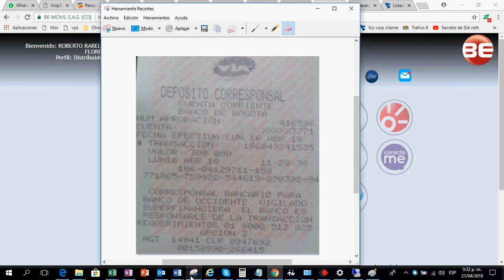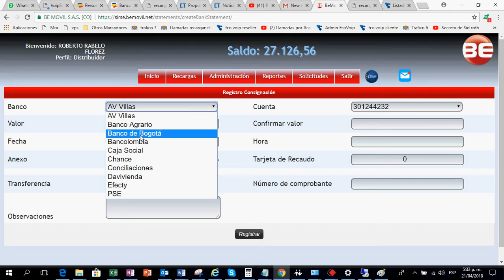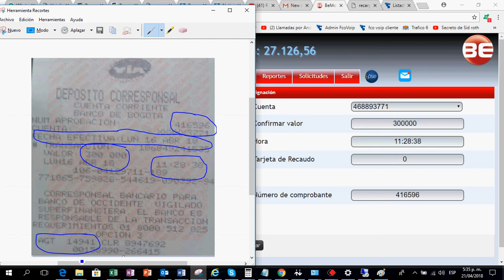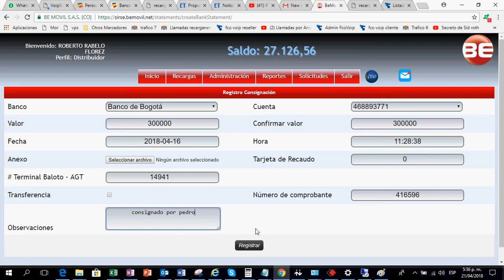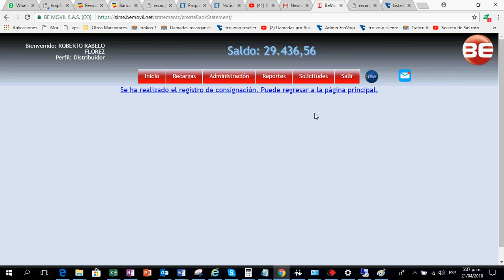Como reportar consignación de balotto por bemovil recarganet